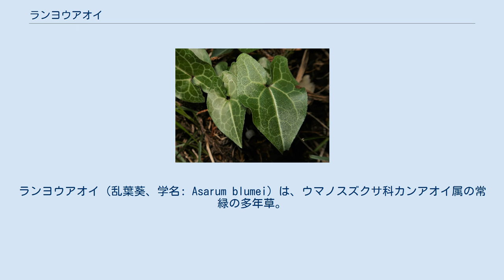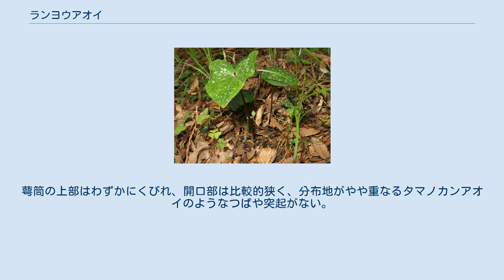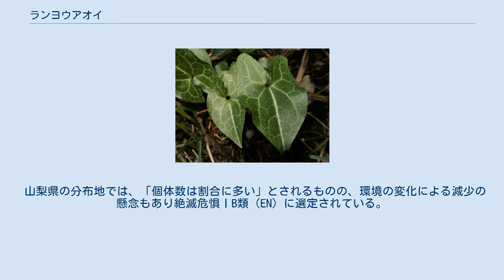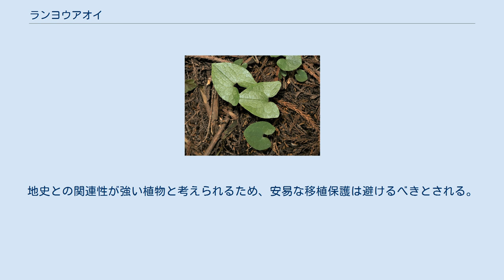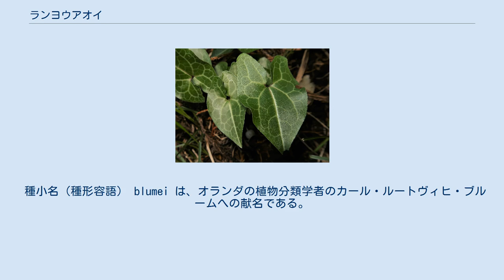ランヨウアオイ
ランヨウアオイ（乱葉葵、学名: Asarum blumei）は、ウマノスズクサ科カンアオイ属の常緑の多年草。
 茎は地上を這い、短い節が多くある。
葉に長さ7-15cmになる葉柄があり、毛はない。
葉身は広卵形、卵状楕円形またはほこ状広卵形になり、長さ6-15cm、幅4-8cmで、先端は鋭頭または鈍頭、基部は深い心形になる。
基部の両側は多少外側に張り出て、ほこ形や耳形になることが多い。
葉の質は他種に比べてやや薄く、表面は光沢があり短毛が散生し、雲紋状や斑点状の白斑が入ることが多い。
裏面に毛はない。
花は葉柄の基部に1個つき、淡紫褐色または緑褐色で、花弁は無く、萼裂片が花弁状になる。
萼筒は丸みのある筒形で、長さ10-13mm、径12-14mmになり、淡黄色をおび、縦脈の落ち込みが目立つ。
萼筒の上部はわずかにくびれ、開口部は比較的狭く、分布地がやや重なるタマノカンアオイのようなつばや突起がない。
萼筒内壁には紫色の低く隆起した襞があり、約20個の縦脈と約5個の横脈があって網目状になる。
3裂した萼裂片は三角状卵円形で、長さ約10mmになり開出し、先端がやや内側に巻き込み、表面には毛はなく平滑である。
雄蕊は12個あり、萼筒中央基部の突出した子房の外壁につく。
花柱は6個あり、棍棒状となって直立し、先端は角状となって伸びて2裂し、その基部の外側に点状の柱頭がある。
ギフチョウの食草の一つである。
 日本固有種。
本州の関東地方南西部から静岡県東部、山梨県南部に至る太平洋側に分布し、丘陵地から山地のブナ林や雑木林など落葉樹林の林床に生育する。
 山梨県の分布地では、「個体数は割合に多い」とされるものの、環境の変化による減少の懸念もあり絶滅危惧ⅠB類（EN）に選定されている。
東京都では南多摩の丘陵帯に局所的に分布し、絶滅危惧ⅠA類（CR）に選定されている。
神奈川県では丹沢山地東部と芦ノ湖南岸に分布し、さらに愛鷹山から伊豆まで分布している。
地史との関連性が強い植物と考えられるため、安易な移植保護は避けるべきとされる。
 和名ランヨウアオイは、「乱葉葵」の意で、葉の表面に乱れる白斑があるのでいう。
牧野富太郎は、1940年刊行の『牧野日本植物圖鑑』において、「和名らんえふハ卵葉ニ非ズシテ多分乱葉ノ意ナラン即チ其葉面ニ乱レ走ル白斑ヲ見テ斯ク俗称セシニ非ザル乎、或ハ又蘭葉ノ意ニシテ其特ニ衆人ノ注意ヲ惹ク白斑葉ヲ見テ之レヲ蘭種即チ和蘭種ニ擬シ斯ク呼ビシニ非ザル乎」と述べ、あるいは「蘭葉葵」の意で、「人の注意をひく白斑葉をオランダ渡来にたとえて呼んだものかもしれない」としている。
 種小名（種形容語） blumei は、オランダの植物分類学者のカール・ルートヴィヒ・ブルームへの献名である。